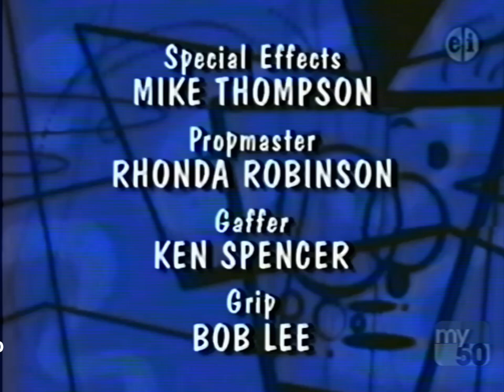Beakman’s World Credits On the VHS (Syndicated)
Full Title: End Credits/Columbia Pictures Television Distribution/Universal Belo Productions/Columbia Tristar Television Distribution/Sony Pictures Television/The Program Exchange (1992/2013)

Aired on the year: 2013
Aired on: MyNetworkTV 50 Chicago

No Copyright Needed from Sony BTW